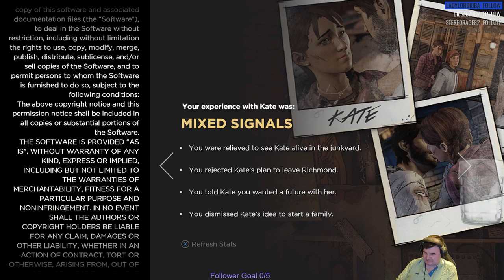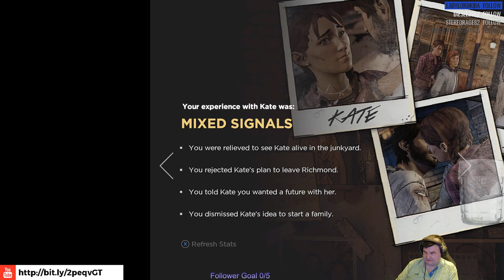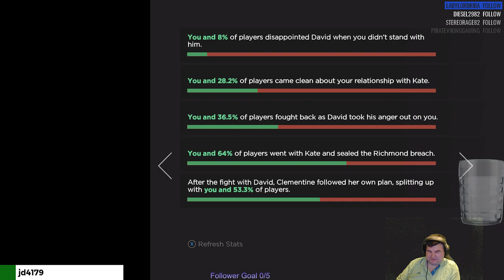jds walks with the dead & plays ep 5 of season 3